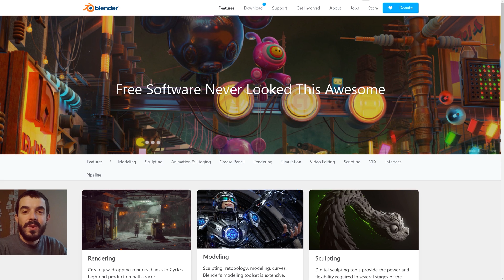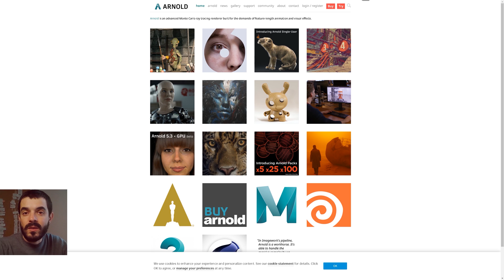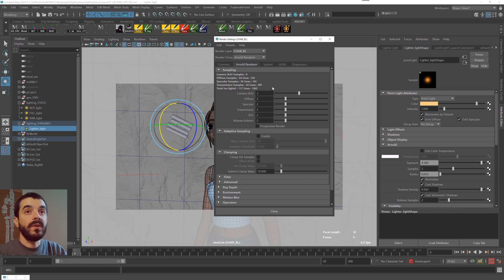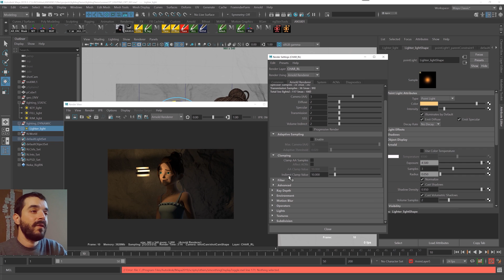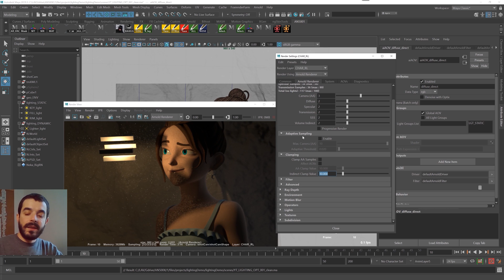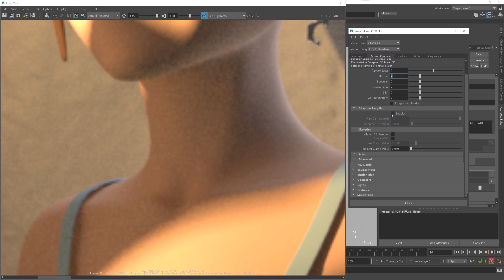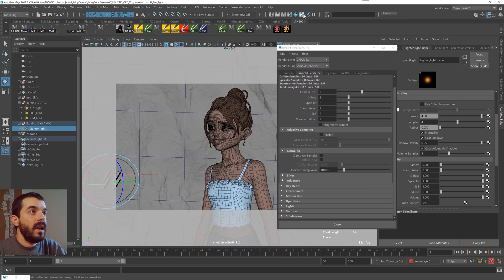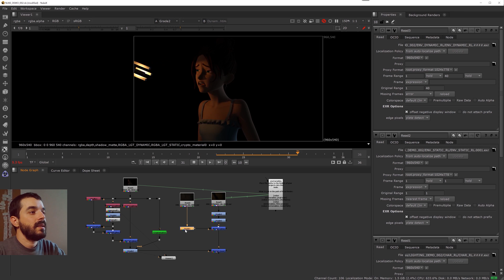Speed up your Arnold renders in Maya and remove fireflies and noise in low light conditions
In a rush to render your animation in Arnold? Fireflies and noise all over the place? Try clamping, adaptive sampling, and disabling light indirect contribution.

00:00 - Intro
01:47 - The issue: fireflies
02:45 - Structure of the scene
03:35 - Adaptive Sampling
04:45 - Clamping
05:05 - Troubleshooting with AOVs
07:43 - Point light and indirect contribution
09:30 - Render Setup suggestions
09:56 - Comp structure suggestions
10:27 - Conclusions